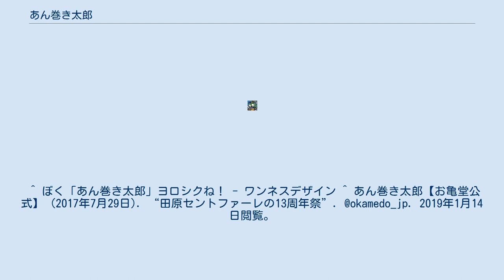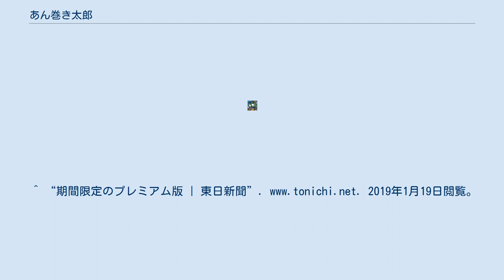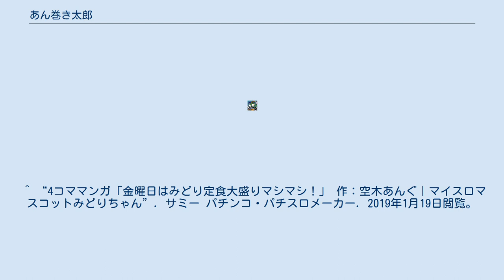あん巻き太郎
あん巻き太郎（あんまきたろう）は、愛知県豊橋市の和菓子製造販売業者であるお亀堂が、2015年（平成27年）6月8日よりもっちりあん巻きの販売促進を行うために展開しているマスコットキャラクターである。
三河地方をこよなく愛しており、三河弁でしゃべる。
 豊橋市内の企業であるワンネスデザインにより色や形が決められた。
 豊橋のみならず、三河地方でのイベントに参加している。
自分のテーマソングとあん巻きダンスがあり、イベントのステージなどで披露している。
また、イベントではよくじゃんけんを行いあん巻きを配っている。
 もっちりあん巻きやブラックサンダーあん巻きのパッケージには、あん巻き太郎が掲載されておりイベントや季節、商品によってあん巻き太郎の絵柄が変わっている。
夏はあん巻き太郎が手筒花火をもったり、プレミアムのあん巻きの際には、入っている材料を頭に載せたりしている。
 ^ “あん巻き太郎【お亀堂公式】(@okamedo_jp)さん | Twitter”. twitter.com. 2019年1月14日閲覧。
 ^ ぼく「あん巻き太郎」ヨロシクね！ - ワンネスデザイン ^ あん巻き太郎【お亀堂公式】 (2017年7月29日). “田原セントファーレの13周年祭”. @okamedo_jp. 2019年1月14日閲覧。
 ^ あん巻き太郎【お亀堂公式】 (2017年11月21日). “うずうず祭り”. @okamedo_jp. 2019年1月14日閲覧。
 ^ あん巻き太郎【お亀堂公式】 (2017年8月1日). “あん巻き太郎じゃんけんｎ”. @okamedo_jp. 2019年1月19日閲覧。
 ^ “皮はもちもち、中ザクザク…ブラックサンダーが和菓子に：朝日新聞デジタル”. 朝日新聞デジタル. 2019年1月19日閲覧。
^ “夏のパッケージに一新 | 東日新聞”. 2019年1月19日閲覧。
 ^ “プレミアムブラックサンダーあん巻き”. ワンネスデザイン　豊橋市. 2019年1月19日閲覧。
^ “期間限定のプレミアム版 | 東日新聞”. 2019年1月19日閲覧。
 ^ あん巻き太郎【お亀堂公式】 (2019年1月16日). “あん巻き太郎【お亀堂公式】”. @okamedo_jp. 2019年1月19日閲覧。
 ^ 佐野妙 (2019年1月16日). “佐野妙”. @sttae. 2019年1月19日閲覧。
 ^ “4コママンガ「金曜日はみどり定食大盛りマシマシ！」 作：空木あんぐ｜マイスロマスコットみどりちゃん”. サミー パチンコ・パチスロメーカー. 2019年1月19日閲覧。
 ^ あん巻き太郎【お亀堂公式】 (2018年10月12日). “あん巻き太郎Twitterより”. @okamedo_jp. 2019年1月19日閲覧。